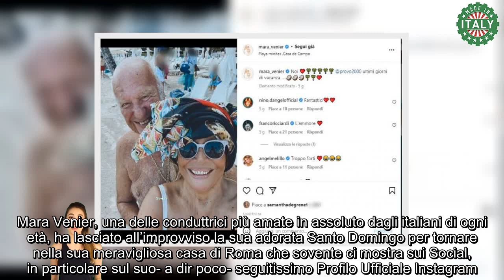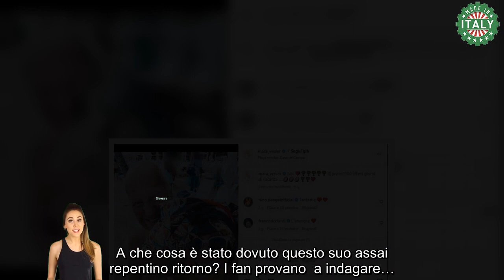Mara Venier, lascia d’improvviso Santo Domingo ecco perchè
Mara Venier, una delle conduttrici più amate in assoluto dagli italiani di ogni età, ha lasciato all’improvviso la sua adorata Santo Domingo per tornare nella sua meravigliosa casa di Roma che sovente ci mostra sui Social, in particolare sul suo- a dir poco- seguitissimo Profilo Ufficiale Instagram. Ma per quale motivo la donna è andata via di fretta e furia dal paradiso esotico?

Soltanto fino a pochi, pochissimi giorni fa, Zia Mara prendeva il sole e si godeva la vita da spiaggia ben lontana dall’ Italia e ora la vediamo già nel suo attico, tutta intenta  fare le pulizie, come una perfetta casalinga. A che cosa è stato dovuto questo suo assai repentino ritorno? I fan provano  a indagare…